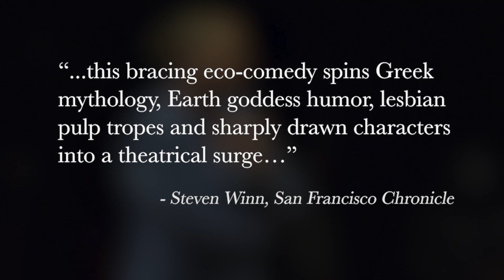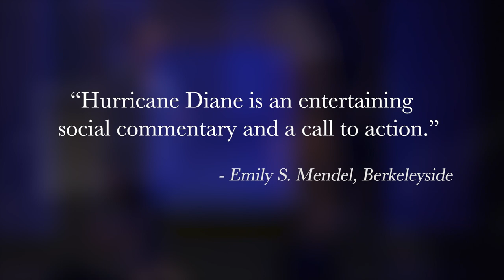Hurricane Diane TRAILER